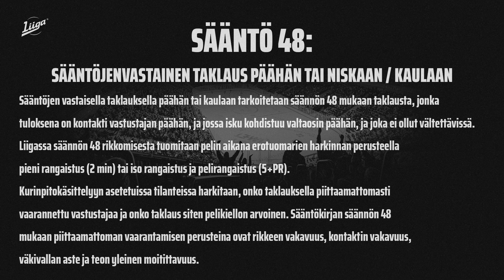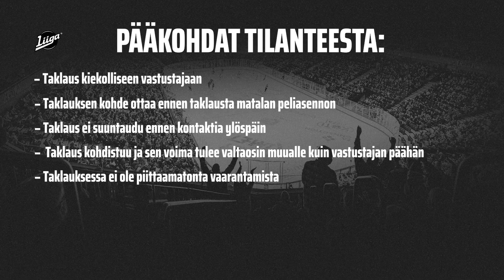HIFK:n Micke-Max Åstenille ei pelikieltoa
Liigan kurinpitodelegaatio ei määrännyt HIFK:n Micke-Max Åstenille pelikieltoa 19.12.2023 pelatussa Pelicans–HIFK-ottelussa tapahtuneesta tilanteesta.